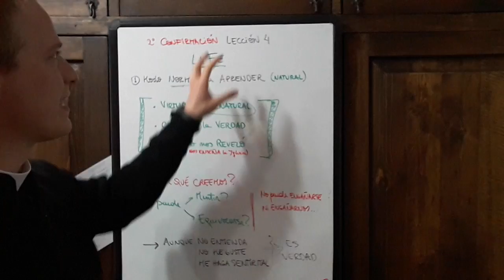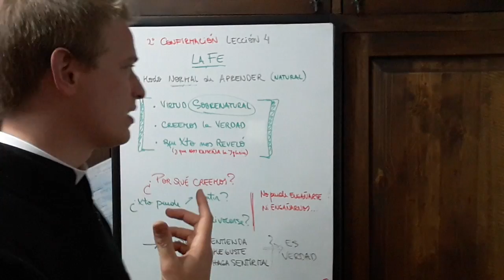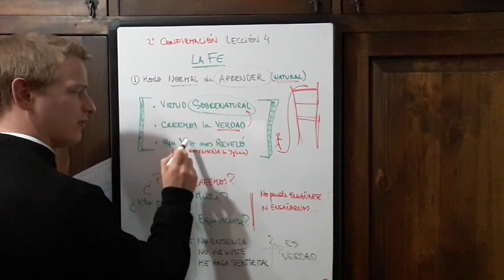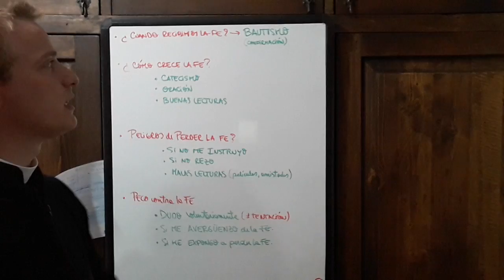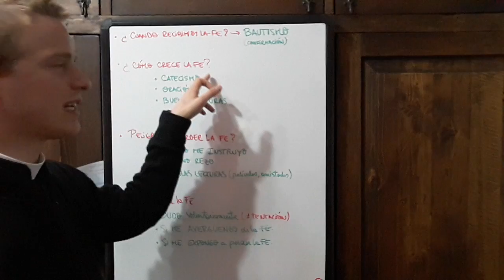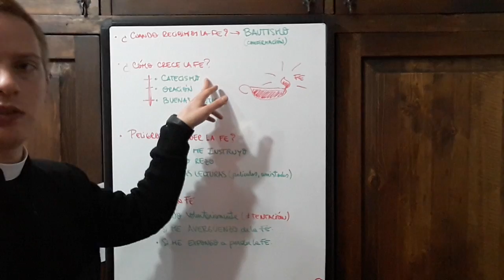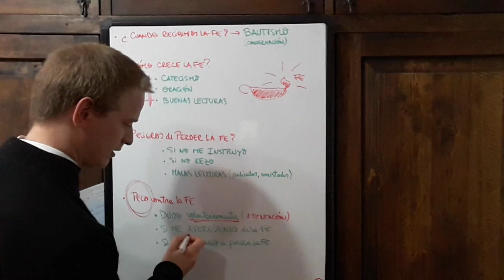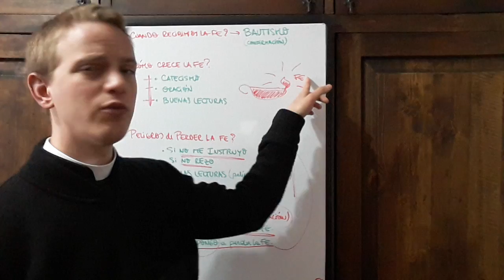La Fe - Lección 4 - 2° Curso Confirmación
R.P. Pablo Bianchetti FSSPX Bogotá.

Canal Católico, Consagrado a los Sagrados Corazones de Jesús y María.

FSSPX Bogotá, Colombia:
"Un Canal Sin  Ánimo de Lucro. Al servicio de Dios,  por la Salvación de las almas".
 Este Canal no está monetizado.

"Te conjuro delante de Dios y de Cristo Jesús, que ha de juzgar a vivos y a muertos, por su aparición y por su reino: Predicad la palabra, insiste a tiempo y a destiempo, reprende, vitupera, exhorta con toda longanimidad y doctrina, pues  vendrá tiempo en que no sufrirán la sana doctrina; antes, por el prurito de oír, se amontonarán maestros conforme a sus pasiones  y apartarán los oídos de la verdad para volverlos a las fábulas. Pero tú sé circunspecto en todo, soporta los trabajos, haz obra de evangelista, cumple tu ministerio". ( 2 Timoteo 4; 1 - 5 )